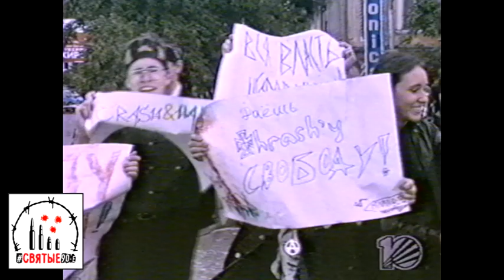Неформалы из лужи умывались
Горстка юных хиппи и панков с плакатами в руках собрались у подножия каменного вождя в центре Екатеринбурга, чтобы заявить о своём несогласии с существующим порядком вещей: молодые люди жаловались на то, что родители их на улицу не пускают, а «гопники» гоняют по всему городу

Святые90-е. Новости 9 июля 1998 года.